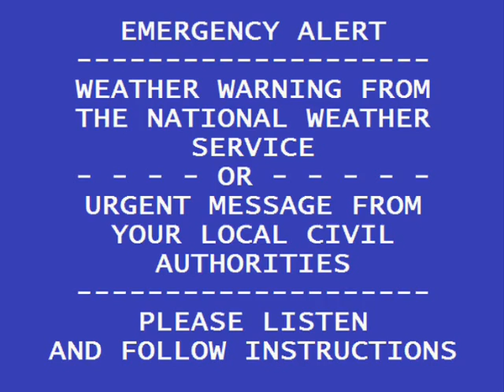The Arkansas Tornado Emergencies of 4/27/14